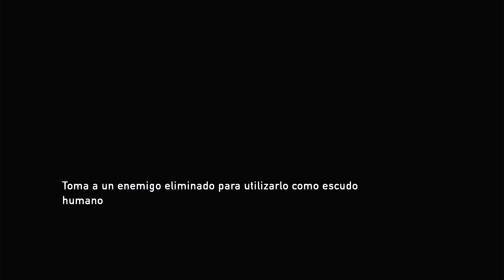The Last Of Us Remastered / Campaña Cap 15 / Ellie con CUIDADO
Ayudame a llegar a los 500 porfavooooooor, te regalo gomitas si quieres :3